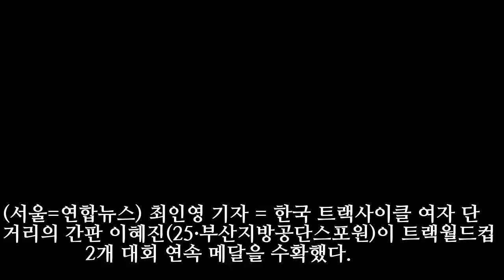사이클 이혜진, 트랙월드컵 여자스프린트 동메달